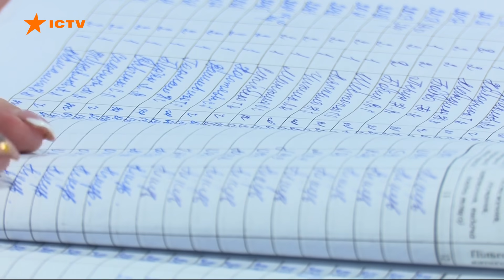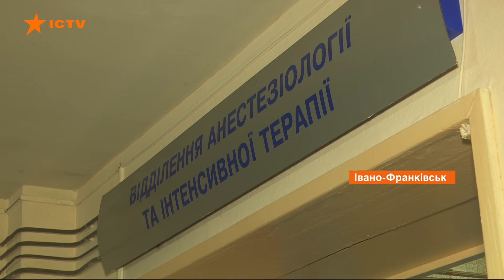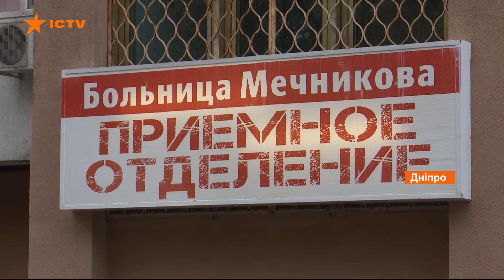Лекарства приходится покупать самостоятельно: ситуация в больницах Украины с больными Covid-19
Кабмин должен выделить деньги для подвода дополнительного кислорода к койкам в больницах, которые принимают пациентов с коронавирусом. Это значительно облегчит ситуацию, потому что газа не хватает.

Однако проблема не только в кислороде. Пациенты вынуждены сами себя обеспечивать медикаментами.